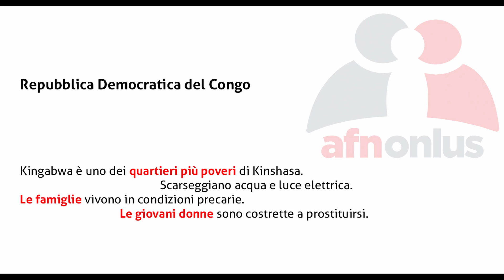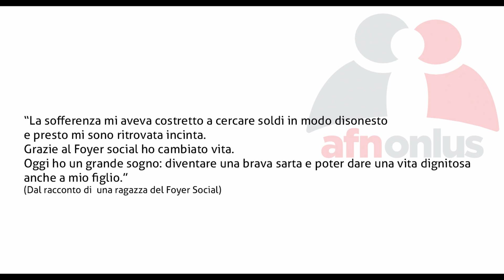Foyer Social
Il Foyer Social  è un centro di formazione professionale situato a  Kingabwa, un quartiere del comune di Limete, nella periferia più povera di Kinshasa (Repubblica Democratica del Congo).

Il corso dura 3 anni e accoglie circa 80 ragazze per ogni ciclo.  Oltre alla formazione scolastica di base,  il corso offre un diploma  di sartoria e confezionamento di abiti. Dopo un tirocinio di sei mesi, alle diplomate viene consegnata una macchina da cucire e tutto il materiale occorrente per iniziare la propria attività.